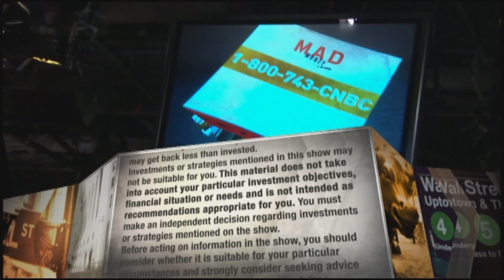Weyerhaeuser CEO on the timber company's efforts to grow carbon sequestration business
Devin Stockfish, the CEO of timber company Weyerhaeuser, appeared on Friday's episode of "Mad Money."

Weyerhaeuser CEO Devin Stockfish told CNBC’s Jim Cramer on Friday the lumber company believes the U.S. housing market will remain strong for years ahead, even after the pandemic helped fuel a surge in homebuying.

“First and foremost, it all goes back to the level of underbuilding that we’ve been doing in the U.S., really going back to the last Great Recession,” Stockfish said, referring to the industry’s historically low housing output.

Seattle-based Weyerhaeuser, which owns or controls 11 million acres of timberland in America, makes lumber products that are essential in building homes, giving Stockfish insights into market conditions both presently and in the future.

“When you think about normalized housing over any historical period, really coming out of ’08, ’09, 2010, we’ve really been building well below that level for a significant amount of time. ... We think there’s a lot of pent-up demand,” the executive said in a “Mad Money” interview.

The housing market heated up dramatically during the Covid pandemic, and the sharp rise in home prices fueled some concerns that another bubble was forming or, at least, that a marked slowdown was on the other side.

While recently there have been some signs of cooling, Stockfish said demographic trends will help support the market over the next decade. Specifically, he pointed to the wave of millennials who are reaching stages of their life when homebuying becomes a priority.

Stockfish said that fact, combined with the underbuilding, “gives us a lot of confidence that we’re going to have to build a lot of homes here over the next five or 10 years to house the demand level that we have here in the U.S.”